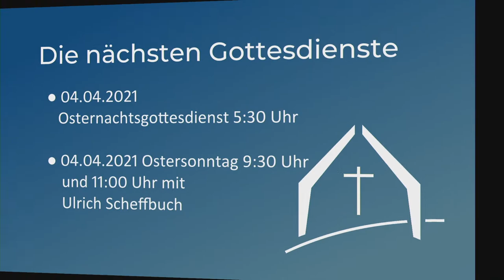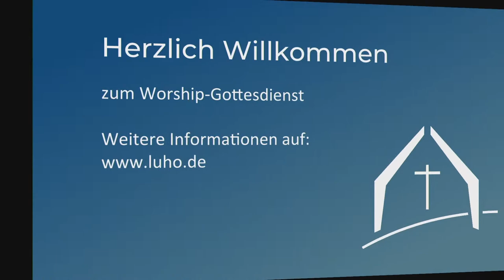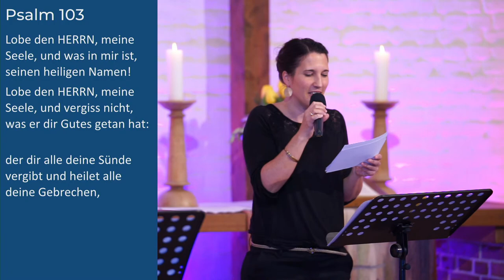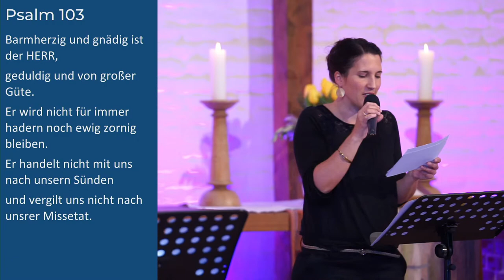Karfreitag Worship-Gottesdienst der Evangelischen Ludwig-Hofacker-Gemeinde Stuttgart am 02.04.2021